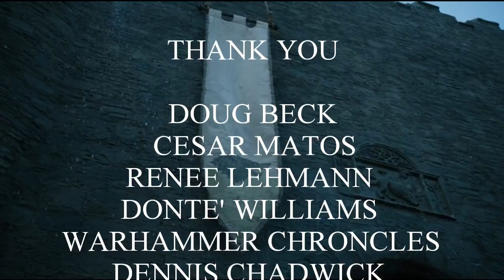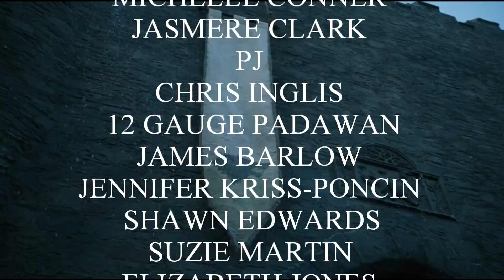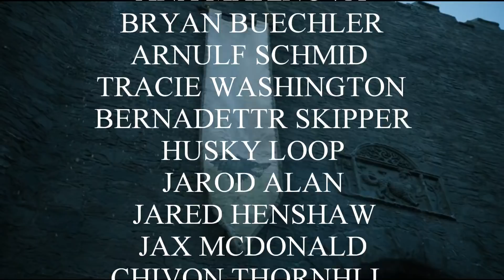Season 8 Episode 1 Plot Leak Breakdown! - Game of Thrones Season 8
Welcome back for my Game of Thrones Season 8 Episode 1 Plot Leak Breakdown. Now that I have read each episode I want to take some time and go through each scene and give my thoughts on how I feel about them. Are they reliable? Are they likely to happen? Do I like them at all? Let's go through episode one and see how things line up with how Game of Thrones Season 7 unfolded. Let me know your thoughts and opinions.